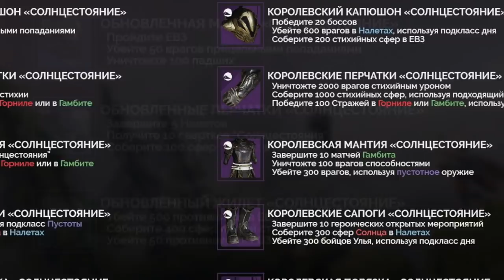Destiny 2. Солнцестояние героев 2020